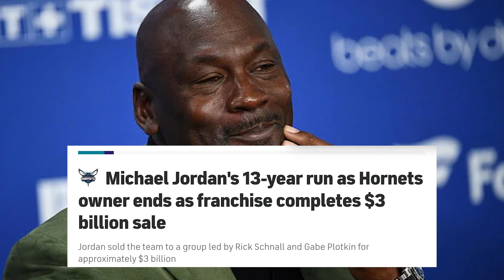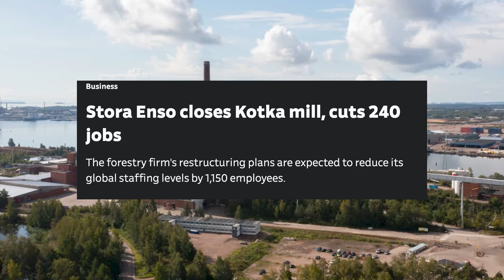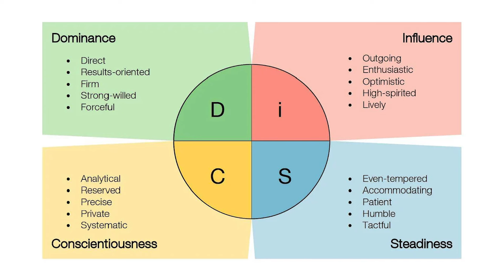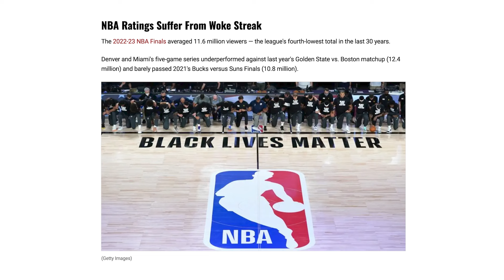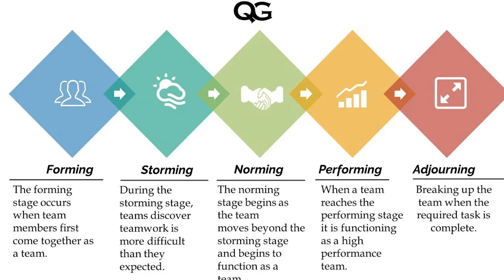tired of business books? watch the NBA instead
Is watching NBA is more helpful than reading 99% of business books? In this video I explain multiple powerful lessons I have received from the NBA on my path to build a 9-figure business.